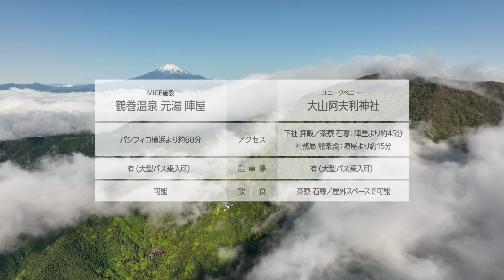神奈川県のMICE施設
旅行業界のみなさまに、神奈川県のおすすめスポットや便利な情報、季節の情報や最新情報だけでなく、ハイエンドな施設やMICE情報、交通に関する情報など、神奈川県が旅の目的地となるよう、さまざまな情報をお伝えいたします。